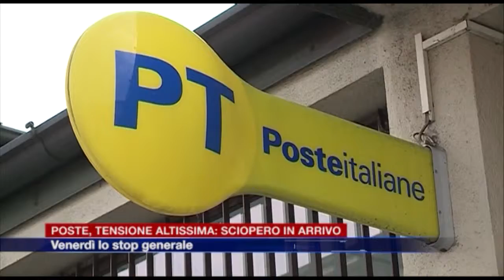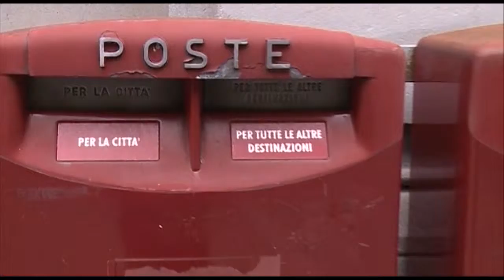Etg - Sciopero Poste, disagi in vista per venerdì